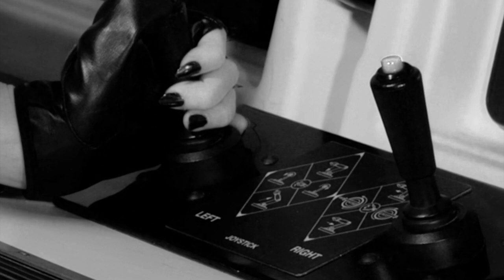LOST GIRL REMIX 102 BPM | Music By: Joseph Signature Arts